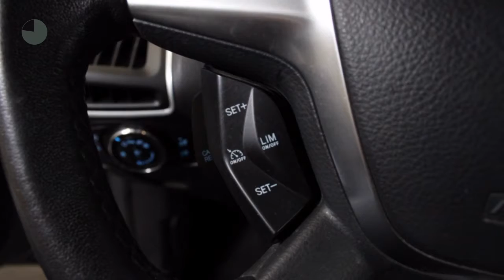Ford Focus Wagon 1.6 TDCI ECONETIC LEASE TITANIUM